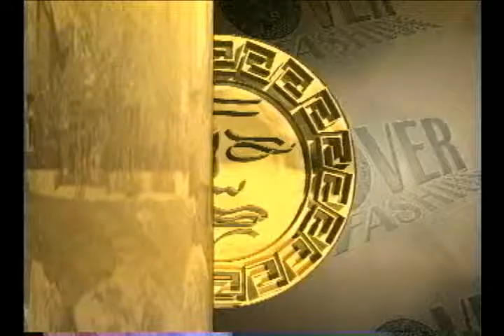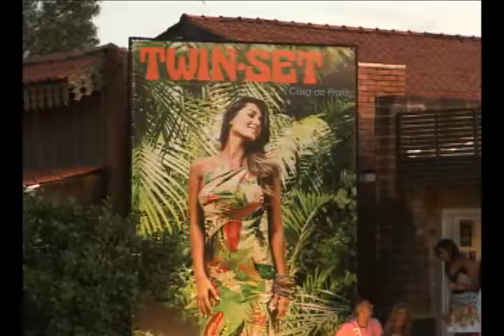Sunset Twin Set Casa de Praia, Atlântida Verão 2014 , pelo programa Over Fashion.